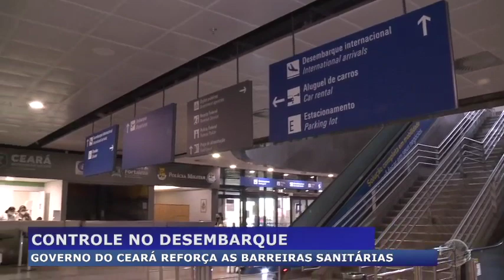Governo do Ceará reforça as barreiras sanitárias